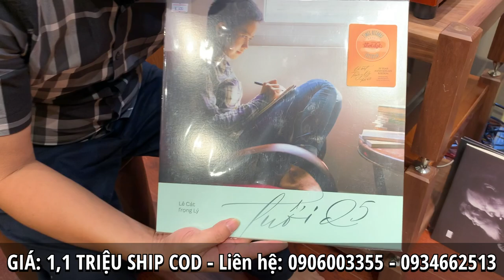#125 Giới Thiệu & Bán Đĩa Than "25 Tuổi - Lê Cát Trọng Lý"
👉 Danh sách bài hát:
Mặt A:
1. Introduce Mùa Xuân
2. Thương
3. Con Đường Lạ
4. Thu Lu
5. Chưa Ai
Mặt B:
1. Không Tên
2. Mộng Du (Người Lang Thang)
3. Tám Chữ Có
4. Nhiều Người Ôm Giấc Mơ